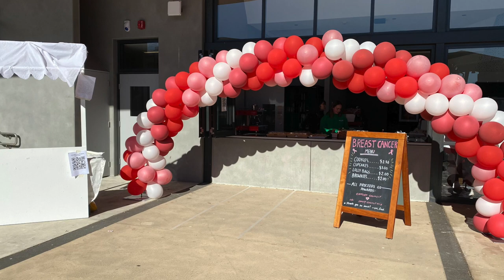Stanhope Picnic, - St John XXIII Catholic College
Term 2, Week 7, 2022